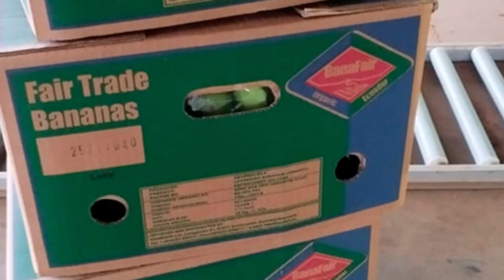Naturland farmer Sandro Cabrera from PROLIFLO, Ecuador - 40 years Naturland